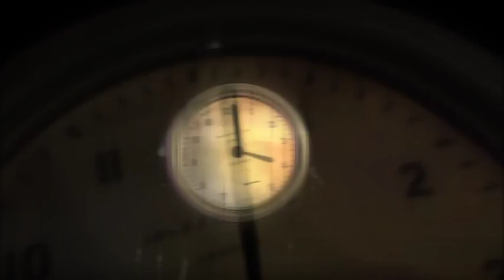CG Artist Showreel 2013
2013 CG Artist Showreel by Zoe Lane.

Created whilst studying in 2nd year of Computer Animation at Glamorgan University, Atrium.

Track - The Andrew Sisters - Bei Mir Bist Du Schön